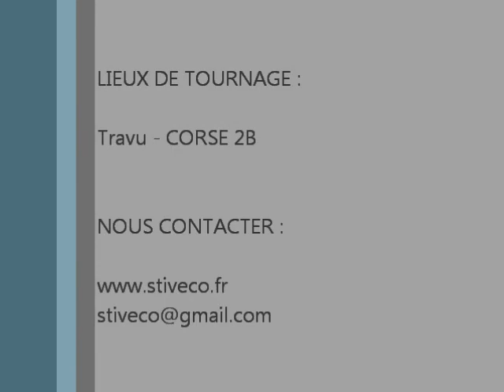Peugeot 207cc lavage sans eau